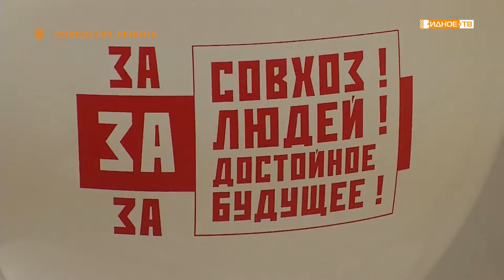ЗА ДОСТОЙНОЕ БУДУЩЕЕ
Общественному движению «За совхоз! За людей! За достойное будущее!» исполнился год.

Объединение  было создано в посёлке совхоза имени Ленина по инициативе местных жителей и ряда депутатов Ленинского городского округа. Цель организации – активное вовлечение граждан в процесс самоуправления и оперативное решение насущных проблем, существующих в посёлке.